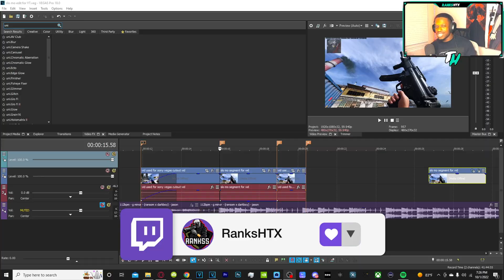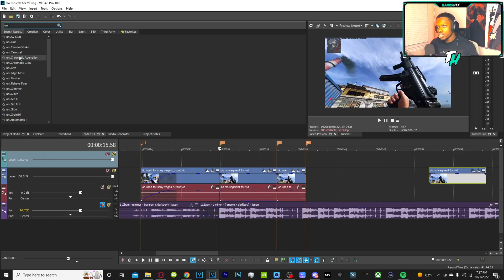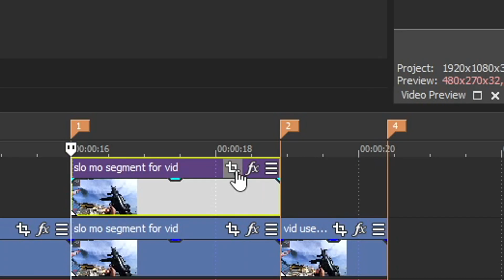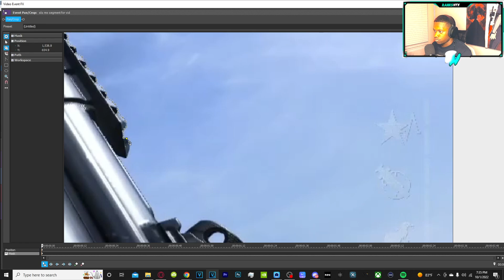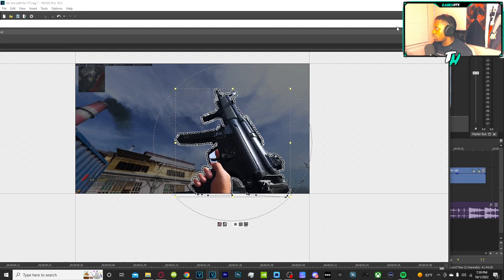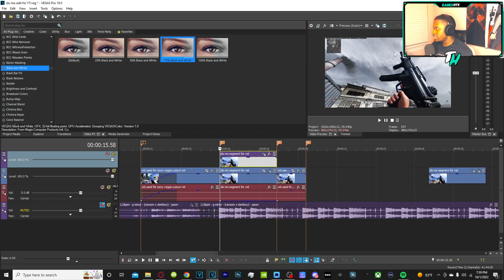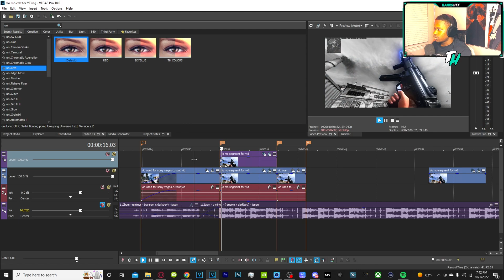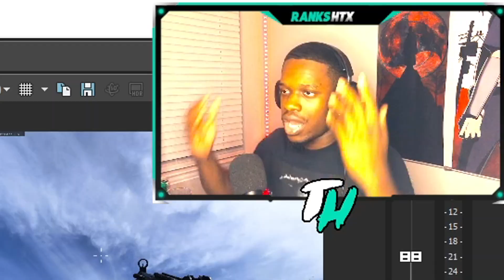How To Use The "GLOW/SABER" Effect in Sony Vegas (Ecto Plug-in)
In Today's Video, I will be showing you how to create the "Glow" or "Saber" effect within Sony Vegas. I know this is an effect that looks appealing and can make for great montages and edits. Hope you guys enjoyed the Video!

WREAK HAVOC!